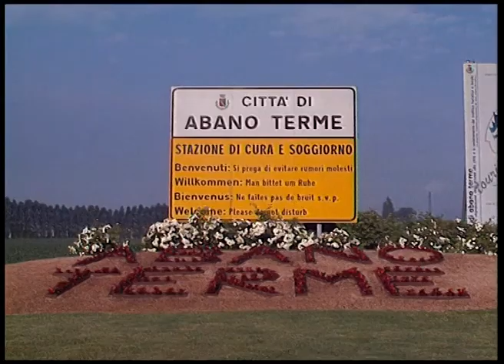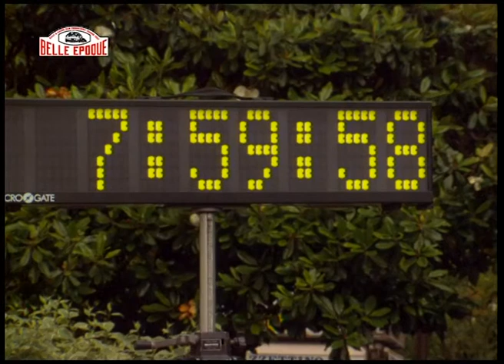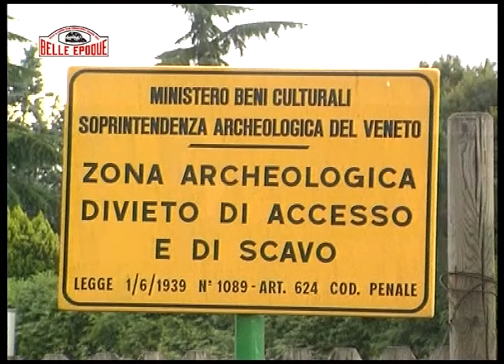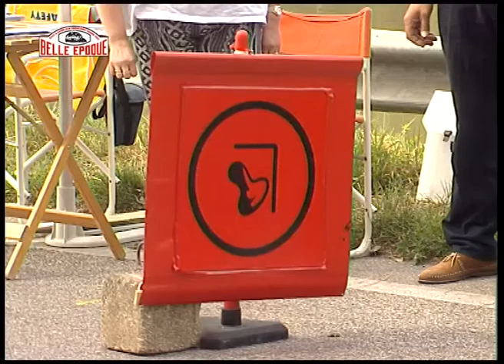Grand Tour delle Ville Venete - 1° parte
Il Grand Tour delle Ville Venete è stata un'occasione per scoprire il Veneto a bordo di auto storiche ma soprattutto le sue perle: le Ville Venete.
Una produzione di Belle Epoque Film casa di produzione che nasce nel 1969 con le riprese dei rally automobilistici più famosi e continua con la stessa passione a riprendere  luoghi turistici, artistici e culturali.